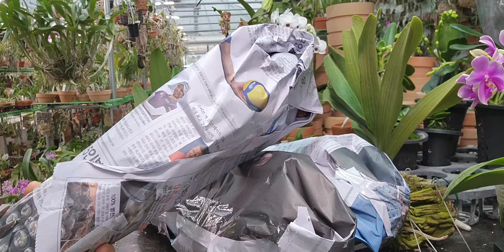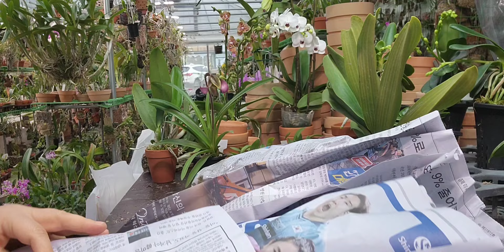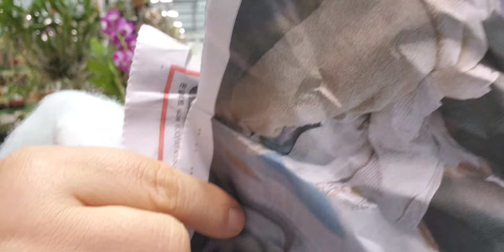3월 5일